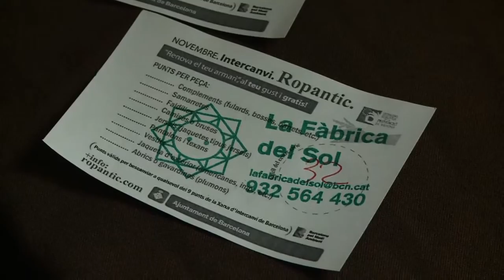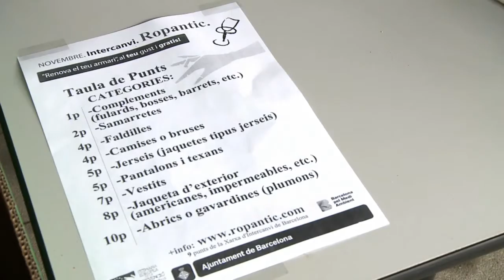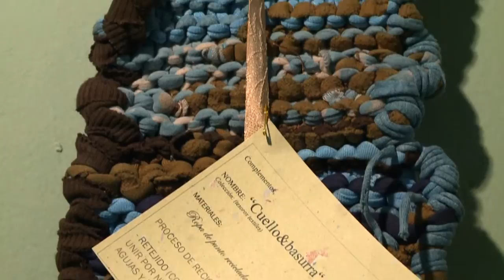RENOVA ROBA - Setmana Europea de la Prevenció de Residus 2011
Setmana Europea de la Prevenció de Residus 2011